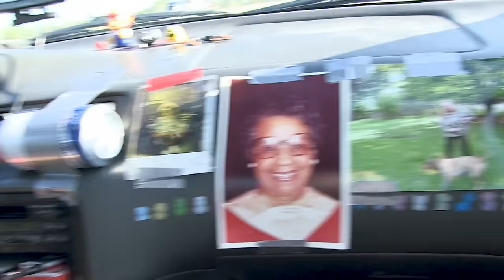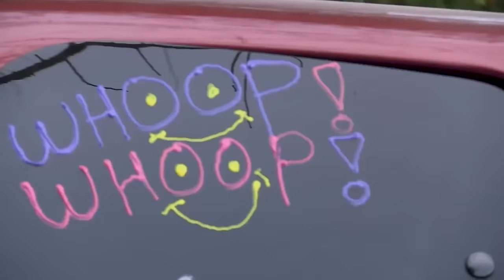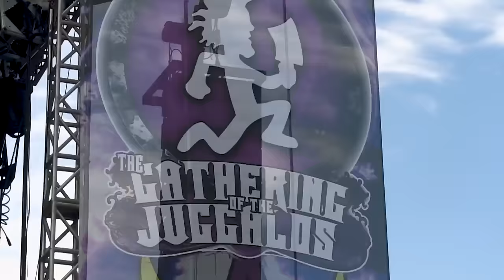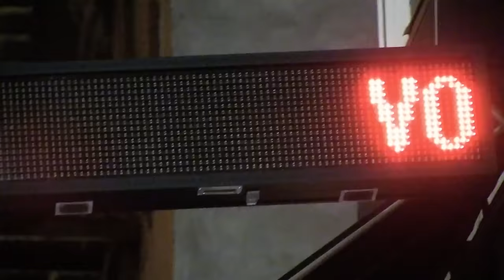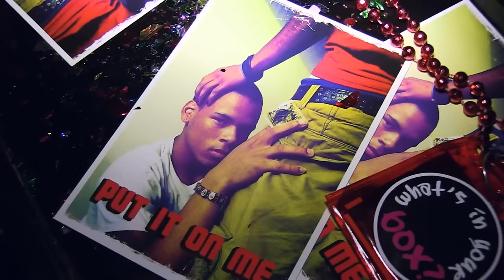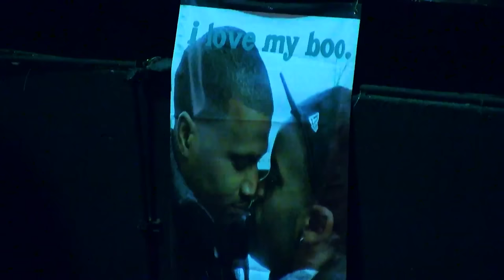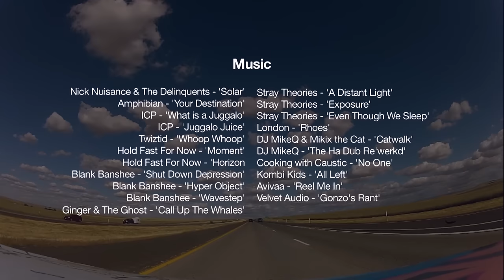The Lawless Gathering Of The Juggalos | Unplanned America | S1E01 | Documentary Central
Societies outcasts form their own idealised families. The boys head to the lawless Gathering of The Juggalos Festival in Illinois to spend time with a group of die-hard Insane Clown Posse fans classified as a gang by the FBI.  From there they head to NYC and explore the gay and transgender ballroom scene, where they discover there’s a lot more than meets the eye to the intense dance battles.